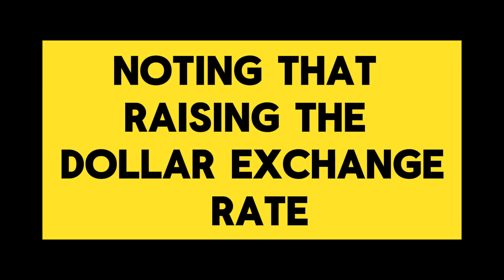CBI Policy Controlling the Iraqi dinar exchange rate 💥 IQD vs USD💥